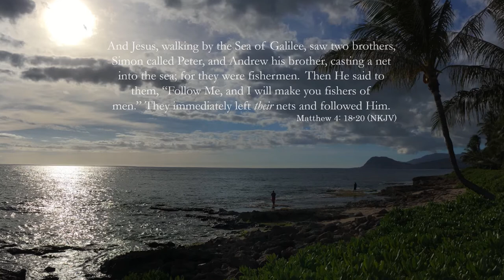ROCK Fashion - Fisher of Men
When Christ calls you, are you willing to drop everything and follow HIM? Yes, trust him and see the victory. Amen!

Let's proclaim the sovereignty and love of Jesus Christ in and over our lives!  Amen.